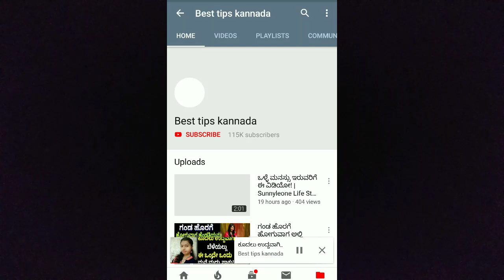Breakup Roast | RC Creations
Nothing is serious in this world so take it easy

1like= kiss Mia Khalifa
1subscribe= f*** Mia Khalifa
RC Creations is an YouTube channel in which entertainment is unlimited...!